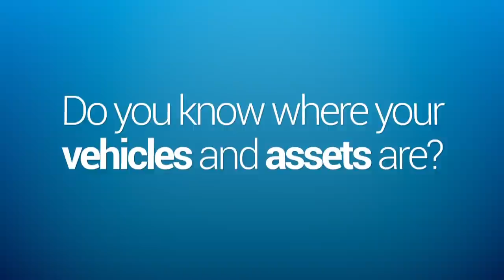GPS Vehicle Tracking Solutions from Rewire Security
Rewire Security offers affordable GPS tracking devices and vehicle tracking solutions in the United Kingdom. We have a wide selection of GPS trackers for individuals and businesses.

to view the DEMO version.

Rewire Security offers clever, cost effective GPS tracker systems for vehicles, fleets, cars, motorcycles, boats. Rewire Security is a supplier of all sorts of Security systems including but not limited to; vehicle CCTV, vehicle cameras, body-worn cameras, covert cameras, portable magnetic GPS trackers and drone trackers.

Our products use GSM cellular phone network for communication & GPS of satellites for location.This enables it to operate effectively anywhere in the world where there is a mobile phone signal.

At Rewire security, we listen to our clients and try to understand their needs.With a big portion of our custom coming from referrals, you don’t have to take our word for it. If you need reassurance just give us a call and we will put you in touch with a customer in a similar market to yours. We offer our unique Rewire Security branded products, plus a selection of the best technology from other suppliers - all tested and approved by our experts.